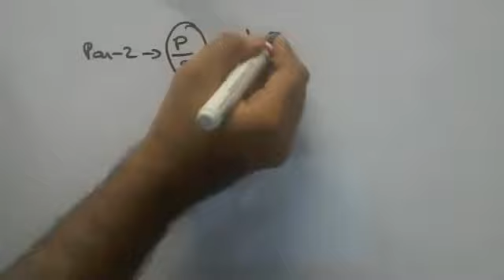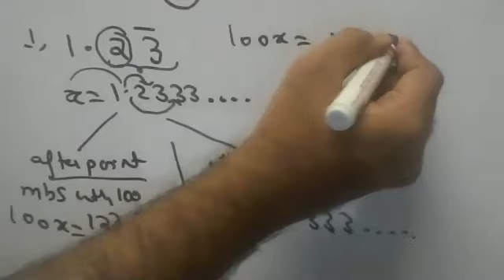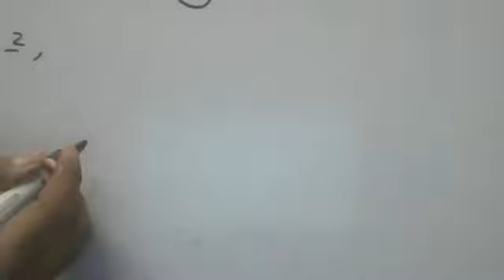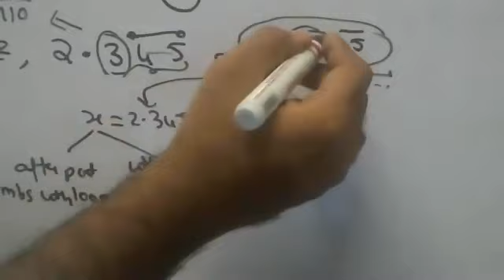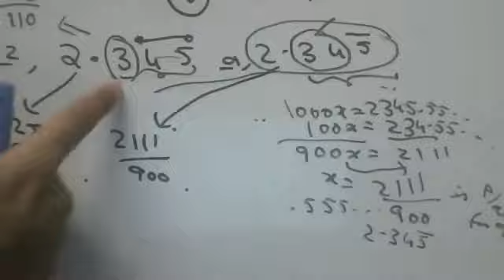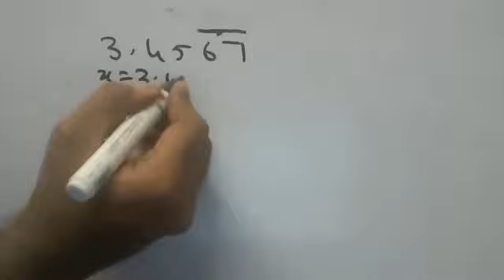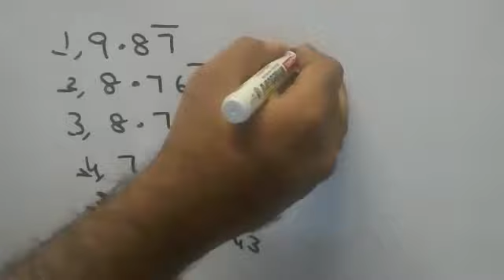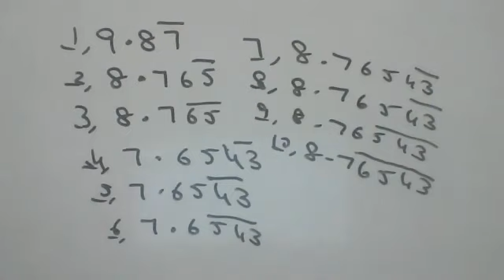convert number to p/q part 2 egs and work sheet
1.23 only 3 has bar

1.234.  only 4 has bar

1.234. only 34 has bar

1.2345  only 5 has bar

1.2345 only 45 has bar

1.2345  only 345 has bar

1.23456.  only 6 has bar

1.23456.  only 56 has bar

1.23456  only 456 has bar

1.23456  only 3456 has bar

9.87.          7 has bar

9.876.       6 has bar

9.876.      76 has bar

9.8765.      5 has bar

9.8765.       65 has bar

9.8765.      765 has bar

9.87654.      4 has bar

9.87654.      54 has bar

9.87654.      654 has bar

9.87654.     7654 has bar